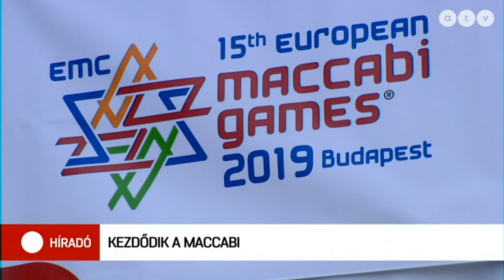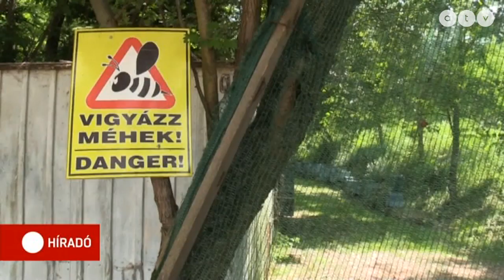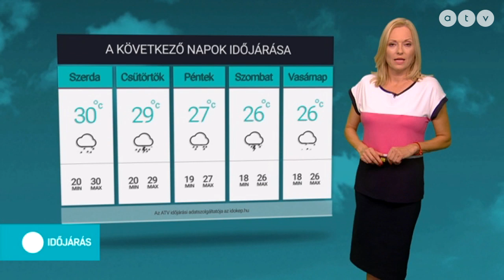Híradó - 2019.07.30. (teljes adás)